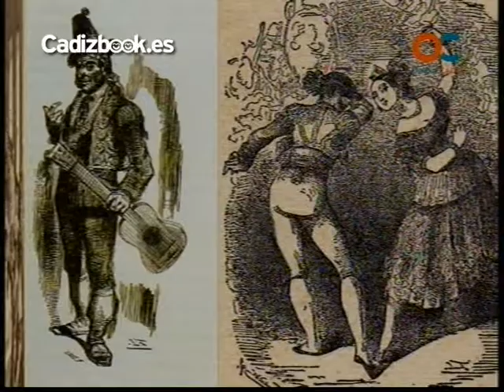ecos antiguos - estebanez calderon